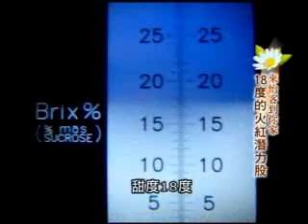來怡客Ⅲ 第79集